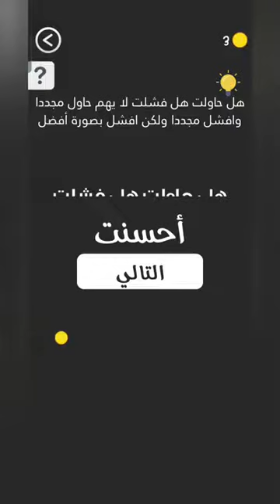كلمة السر 342 – لعبة كلمة السر الجزء الثاني